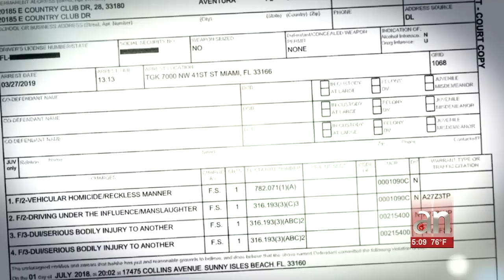Joven que atropello a familia en Sunny Isles Beach se encontraba bajo efectos de producto erótico